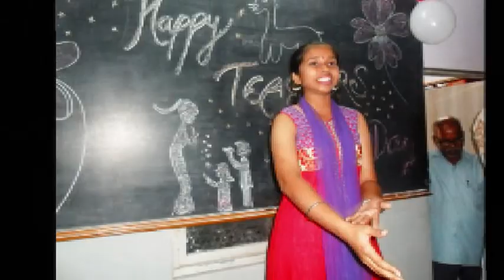Lakhvinder Singh Mankoo - Teacher's Day Celebration